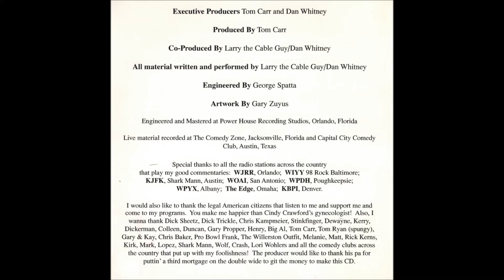"Shepherd Dog Poem" (1997) (Larry The Cable Guy: Salutations And Flatulations Track 6)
Sixth track from this little-known early album by Dan Whitney b.k.a. Larry The Cable Guy.